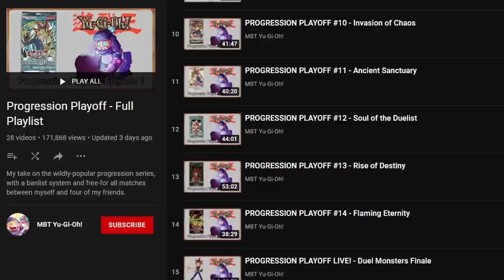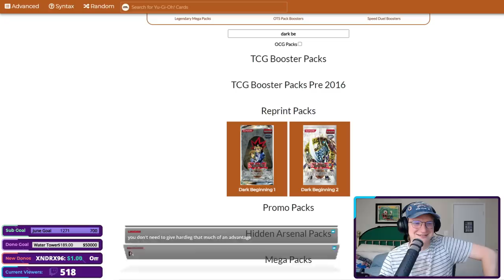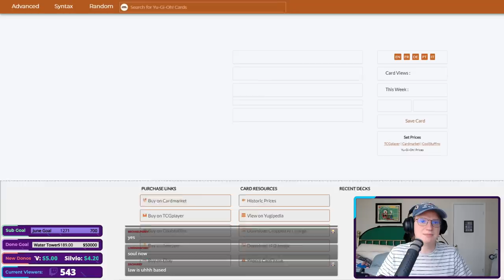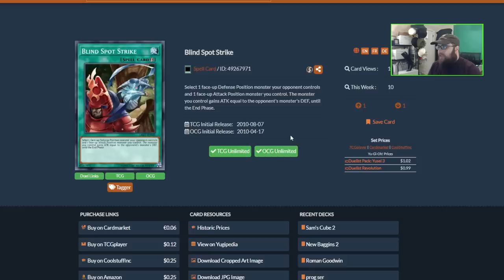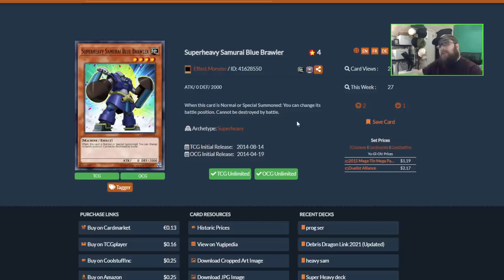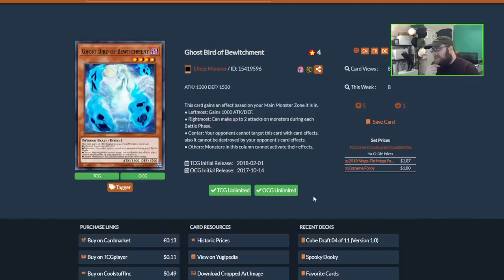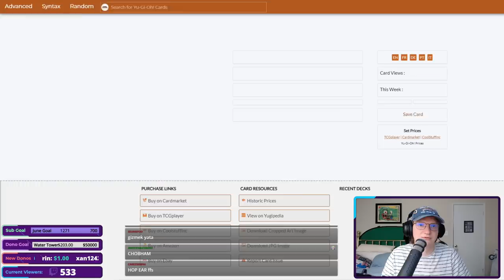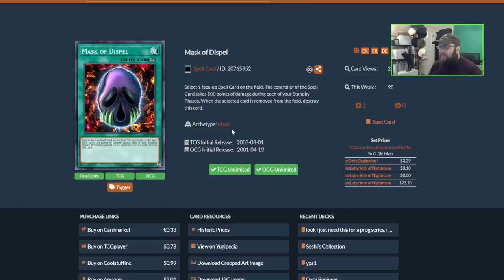Yu-Gi-Oh Chaos Draft w/MBT - Episode 1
Season 2 of the most chaotic Progression Series begins, this time with MBTYugioh!